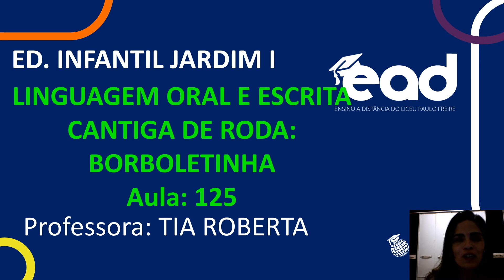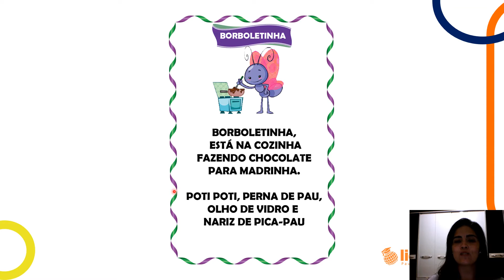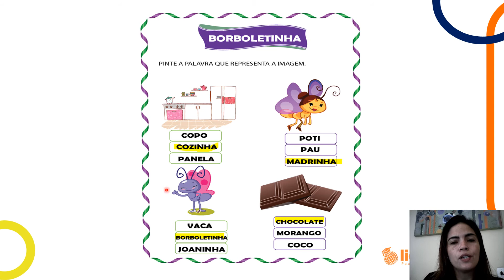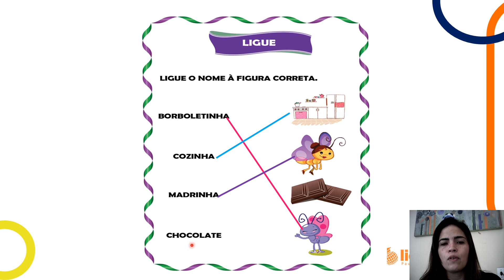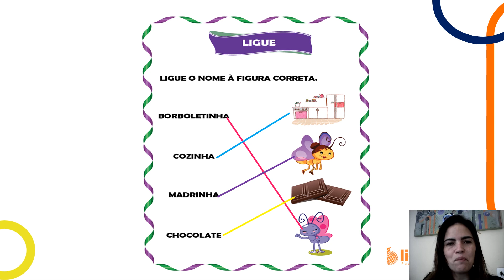JARDIM I/CANTIGA DE RODA BORBOLETINHA/AULA 125/DATA 09/11/2020/TIA ROBERTA/LICEU PAULO FREIRE